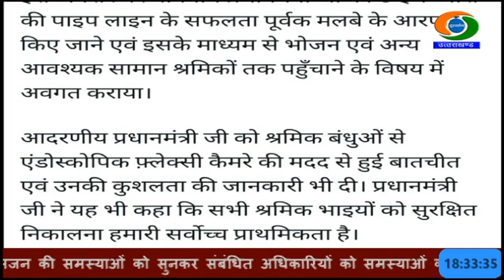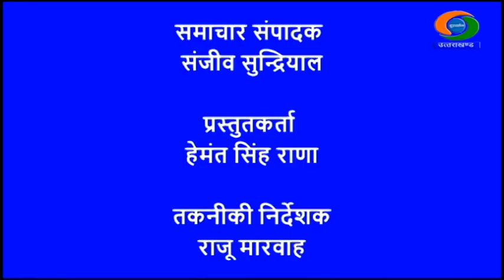DD NEWS UTTARAKHAND LIVE BULLETIN (21 NOVEMBER 2023) (0630PM)